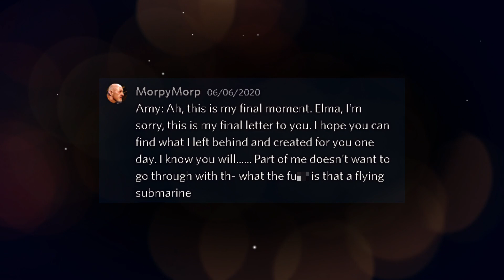yorushika amy of nautilus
ノーチラスのヨルシカエイミー
this would not be possible without them, please give them a round of applause  🠗 🠗 🠗
concept idea: @morpymorp7149   voiced: @Kenkousan

ヨルシカ - ノーチラス